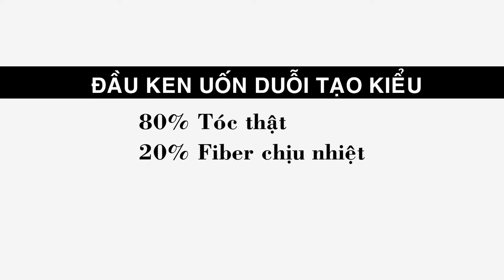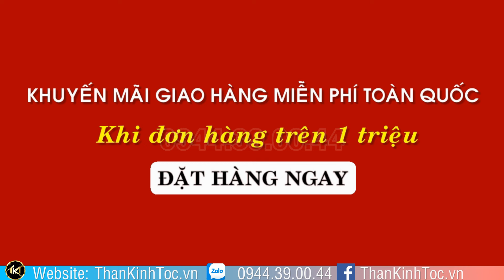Đầu Ken Giả - Uốn Duỗi Kẹp Thẳng chịu nhiệt 220°c - Tạo kiểu tóc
Số Điện Thoại Tư Vấn: 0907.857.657
⭐️⭐️⭐️⭐️⭐️ THỰC HÀNH KIỂU TÓC XOĂN LỌN & DUỖI THẲNG & DUỖI CÚP
💰 Chịu được cả nhiệt độ 220°c 💰
+ 80% tóc thật
+20% fiber chịu nhiệt
- Chiều dài tóc : 60-64 cm (từ đỉnh đến đuôi tóc)
- Chất liệu FIBER CERAMIC chịu nhiệt cao
- Với thiết kế khoa học như khuôn đầu thật.
- Đầu manocanh chỉ dùng để học, thưc hành cắt tóc
- Khách hàng lưu ý không dùng nhiệt , uốn ép hay dùng hóa chất.
⚡️Tạo kiểu bằng máy duỗi, máy uốn
⚡️KHÔNG nhuộm uốn trực tiếp.
🎯 Công nghệ Fiber ceramic chịu nhiệt cao
🎯 Dòng đầu tạo kiểu này dễ chải và mềm mượt hơn loại chuyên dùng để cắt
🎯 Sỉ lẻ cho trường tóc mua bán cho học viên
🎯 Dễ thấy đường tóc đã cắt hơn
🎯 Có thể dùng thắt bính, tết tóc rất đẹp
🎯 Giúp học viên thích thú hơn
🎯 Tăng độ chuyên nghiệp hơn. Giảm tình trạng khách nghĩ thợ mới học nghề ra.
🎯 Thỏa sức sáng tạo.

💰 Giá bán lẻ: 440.000đ/ 1đầu 💰
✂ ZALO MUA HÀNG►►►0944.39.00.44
✂ FACEBOOK gõ : thankinhtoc.vn
💎 BƯỚC 1: ĐẶT HÀNG
✂ĐẶT HÀNG TẠI Facebook: thankinhtoc.vn
✂ĐẶT HÀNG TẠI ZALO: THÊM SỐ ĐIỆN THOẠI 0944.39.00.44
✂ĐẶT HÀNG TẠI YOUTUBE qua bình luận dưới video
🚚 BƯỚC 2: CHỜ NHẬN HÀNG TẠI NHÀ TỪ 1 – 5 NGÀY TÙY KHU VỰC (Nhanh nhất là TPHCM).
💎BƯỚC 3: Nhân viên giao hàng tận nơi, xem kiểm tra hàng và trả tiền hàng cho nhân viên.
📞Mọi thắc mắc vui lòng gọi hoặc nhắn tin 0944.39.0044 Hoặc để lại số điện thoại để được tư vấn trực tiếp.